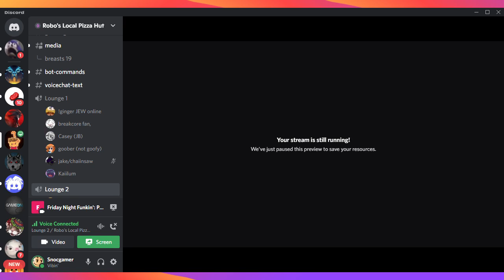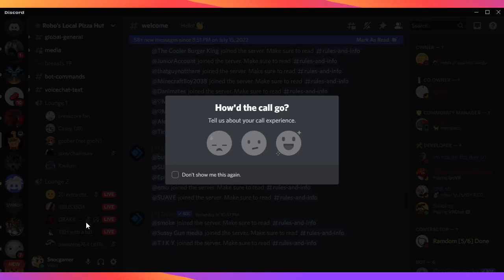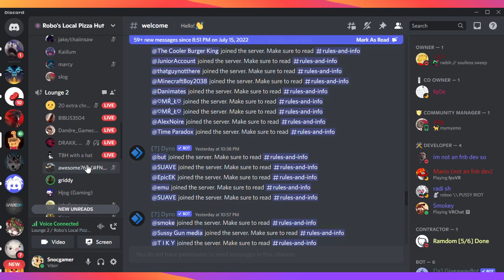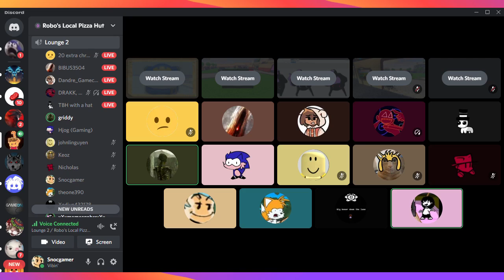Mic Monstrosity with Twitch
I'm back to streaming and recording but it seems as though by taking a break, I might of broken some things and then this happened
Enjoy my suffering.